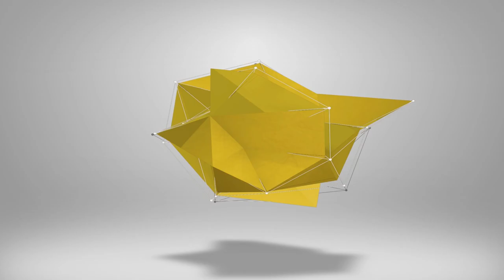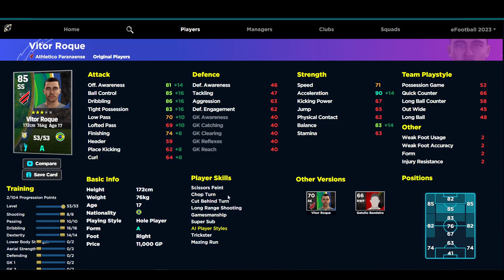eFootball 2023 | The ULTIMATE WONDERKIDS to BUY before the Next Update